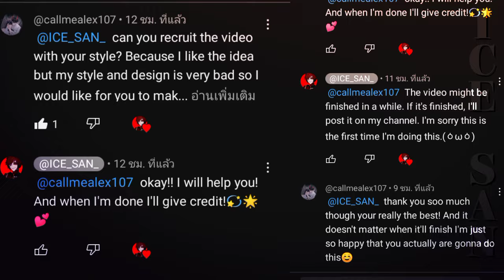My beloved brother meme | Manhwa spoilers | Request of‎ @callmealex107‼️ not ogmeme‼️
This video was requested by‎@callmealex107 . Send it to me in the comments. By helping her/him like I made it new in my style.

by - @callmealex107

♦ HI! ♦
♦ I'M ICE MY REAL NICKNAME IS YOK.. YOU CAN CALL ME “ ICE,ICE SAN,YOK

•AND•

'DARLING,MY LOVE' - (Only people who are close to me = comment more than 20 videos ) ♦

♦ APP ♦
♦ -  CAPCUT - ♦
♦ -  IBIS PAINT X   - ♦
♦ -  GACHA NOX   - ♦

♦ IDEAS FROM VIDEO - ‎@callmealex107  ♦

♦ MY SHIP •
- no

♦ MANHWA - I'M NOT THAT KIND OF TALENT ♦

♦ FT. •
- DEON HART/DEON ARUT
- CRUEL l HART

♦ MY AU ♦